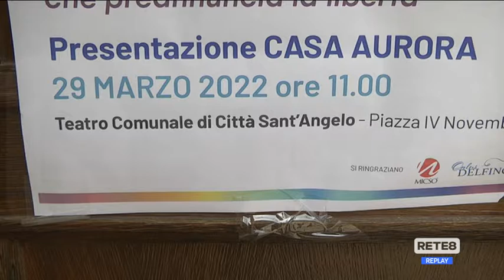Città Sant'Angelo - Un rifugio per le vittime di violenza